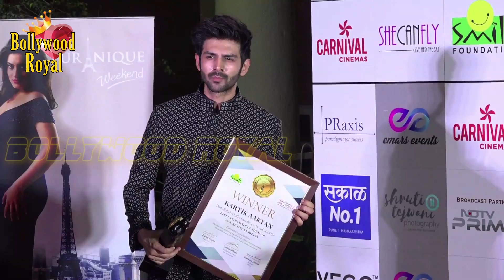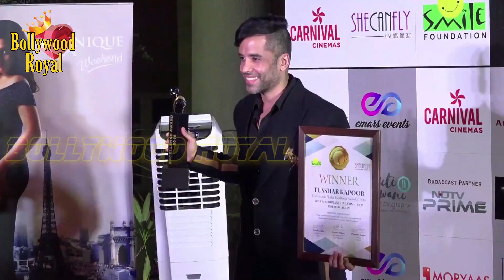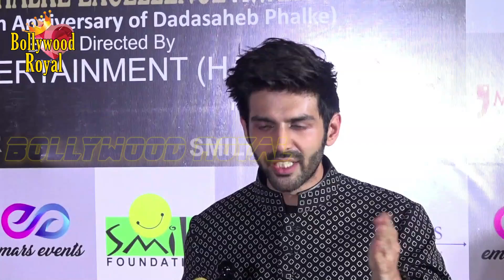Kriti Sanon, Shahid Kapoor, Shilpa Shetty & Others At ‘Dadasaheb Phalke Excellence Awards 2018’